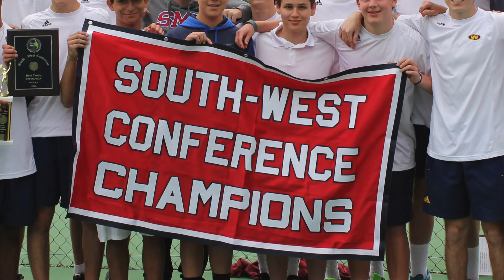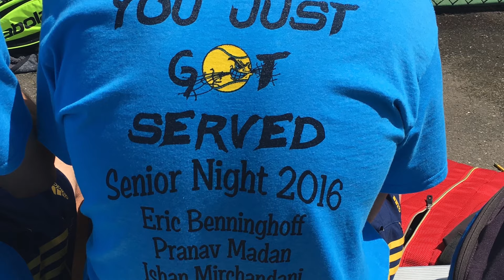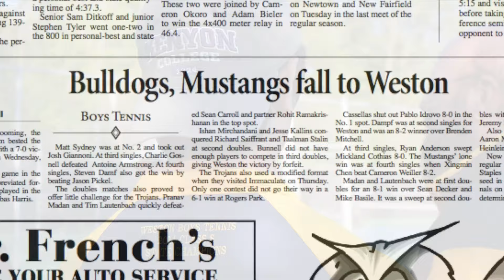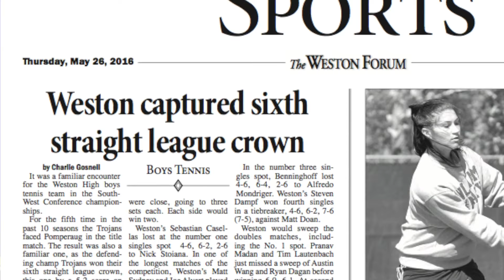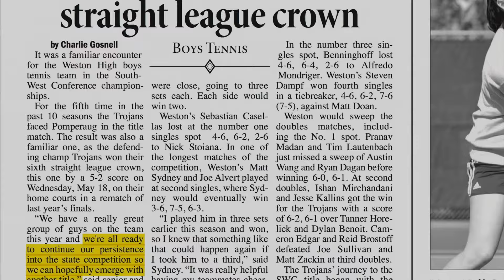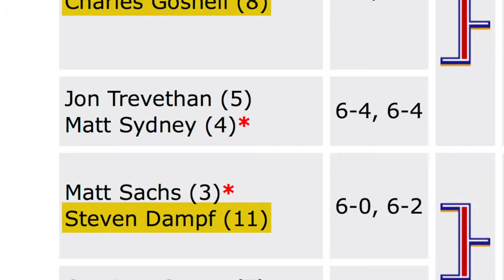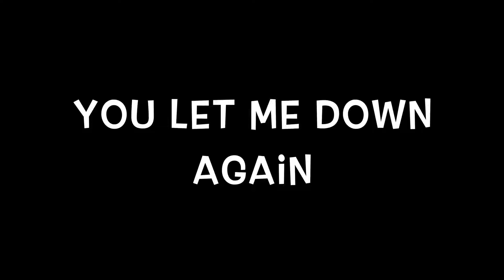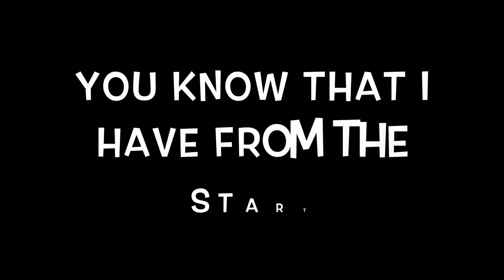2016 Tennis Montage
2016 Weston High School Tennis Team Montage